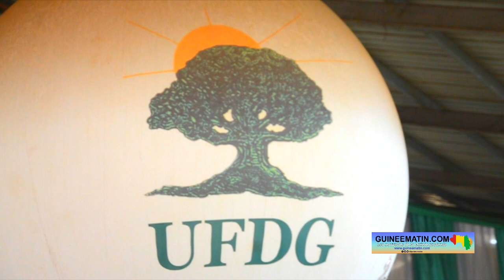Conakry : voici les raisons du report de l’assemblée générale de l'UFDG de ce samedi !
Le parti Union des forces démocratiques de Guinée (UFDG) n'a pas tenu son assemblée générale hebdomadaire de ce samedi, 18 février 2023. Selon les responsables de ladite formation politique, l'assemblée est reportée suite au décès par balles de 3 jeunes gens à l'occasion de la manifestation appelée par le Front national pour la défense de la constitution (FNDC), a appris sur place Guineematin.com à travers un de ses reporters.

Alors que plusieurs militants et sympathisants du parti avaient effectué le déplacement pour le siège, les responsables de l’UFDG ont annoncé le reporter de la rencontre. Aux environs de 10 h et midi, la musique ne jouait pas au siège du parti. Des chaises empilées et des visages crispés étaient visibles.

Vers midi, Kalémodou Yansané, un des responsables de l’UFDG, apparaît pour expliquer aux rares militants, sympathisants et journalistes qui restaient sur place, les raisons du report de l'assemblée. « Nous avons appris par voie de presse que le pays a perdu deux de ses fils. Ce matin même, j'ai appris qu'une troisième personne est décédée. J'ai appris également que ces personnes sont mortes par balles. Donc, nous ne pouvons pas faire la fête à l'UFDG, lors que des familles à côté sont en deuil, lorsque le pays en deuil. C'est la raison pour laquelle nous avons demandé à ce qu'on reporte l'assemblée générale de ce samedi à la semaine prochaine. Au niveau de l'UFDG, on a un service qui est chargé des affaires sociales. Quand il y a un décès, l'UFDG compatit toujours à la douleur de la famille éplorée. Donc, s'il y a un décès, on fait toujours une délégation, on vient saluer. Ceux qui sont morts ne feront pas l'exception. Nous ferons une délégation, on ira voir toutes les familles éplorées et leur adresser nos condoléances… Avec tout ce qu'on peut, nous le faisons humainement pour compatir à leur douleur. La seule chose qu'il y a à dire, c'est d'adresser nos condoléances aux familles éplorées. C'est triste de voir un jeune mourir », a-t-il laissé entendre.

S'agissant du communiqué du Ministère de l'administration du territoire et de la décentralisation, qui menace de retirer les agréments de formations sociales et politiques ayant soutenu la manifestation du FNDC, Kalémodou dira que cela n’a aucun rapport avec le report. « Ça n'a rien à voir avec le communiqué du ministre Mory Condé. Les menaces qui sont brandies ne concernent pas, à mon avis, l'UFDG. Parce que nous ne sommes pas pénalement responsables de ce qui s'est passé. La presse sait très bien que nous n'avons pas de couteaux, on n'a pas de fusils. On n'est qu'un parti politique. TV5 est témoin de ce qui s'est passé. C'est le jeune journaliste qui a dit qu'il y a eu le BATA sur le terrain. Donc, le communiqué du ministre, j'estime que ça ne nous concerne pas. Le communiqué du ministre ne s'adresse pas à l'UFDG. L'UFDG est un parti légaliste, un parti qui ne prône pas la violence, un parti qui n'a pas une armée derrière. Nos militants, quand ils sortent, ils n'ont pas de fusils. Et ce ne sont pas nos militants qui sont sortis, c'est le FNDC qui a appelé à la manifestation », a indiqué le vice-président de l'UFDG.

L'ancien député a mis l'occasion à profit pour donner des conseils par rapport au maintien d'ordre. « Je trouve qu'il faut chercher à éviter à l'avenir de mettre l'armée dans la rue. Ce sont des jeunes militaires qui sont formés et entraînés pour faire la guerre. On les a vus ici en 2000 dans nos frontières, c'est le pays en Afrique de l'Ouest qui a connu une rébellion avec laquelle ils n'ont pas négocié et qui l'a repoussée. Donc, il ne faut pas mettre des gens qui sont formés pour repousser des rebellions dans la rue. Parce qu'on n’est pas en guerre. Ils sont, des fois, poussés à avoir la gâchette rapide. Il faut l'éviter. L'armée est faite pour la guerre et la rue n'est pas faite pour la guerre. Je conseille fortement qu'on évite de faire recours à l'armée. Je ne souhaite pas que l'armée soit dans la rue pour le maintien d'ordre. Sauf si ça prend une envergure d'insurrection qu'on peut faire recours à l'armée et je crois qu'on est loin de ce niveau-là », a-t-il lancé.